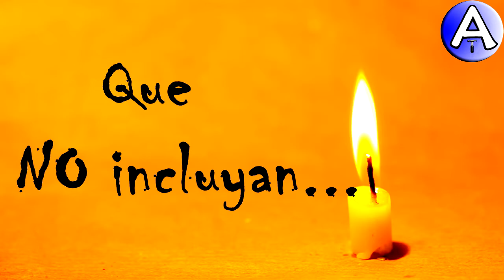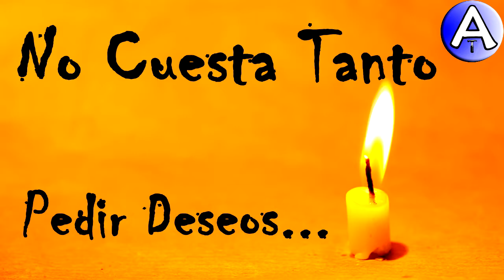Feliz Cumpleaños Victoria Eugenia / Piensa 3 Deseos / Video Postales ATLASNUBEAUTOGESTION